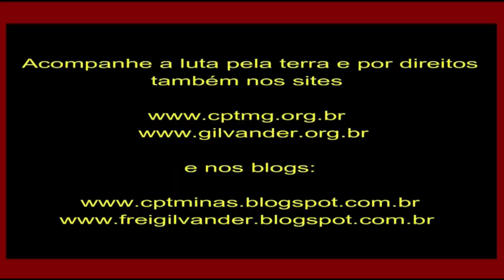Frei Gilvander: Sem Quarentena, quem vai morrer? - 1ª Parte/Na luta por direitos - 23/4/2020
Uma espada de dor está transpassando o coração de milhões de pessoas pelo mundo afora, em tempos de pandemia do novo coronavírus. Em todo o mundo, mais de 170 mil pessoas já morreram por COVID-19. No Brasil, o povo está no meio de um fogo cruzado: de um lado, autoridades sensatas recomendando o que orienta a Organização Mundial da Saúde (OMS): quarentena que tem salvado muitas vidas, ficar em casa, lavar as mãos com frequência, usar máscara se tiver que sair de casa. Por outro lado, o desgoverno do antipresidente e uma elite que está desesperada, ao ver seus lucros diminuindo com os trabalhadores ficando em casa, seguem desdenhando das orientações da OMS, da ciência e, em postura genocida, empurrado para o matadouro o povo, ao incitar a retomada da normalidade que nos levou à pandemia. Retomar “mais do mesmo” será a morte de milhões de pessoas e galopar rumo a outras pandemias mais brutais. Como diz o biblista frei Carlos Mesters, “parede rachada não se conserta pondo reboco por cima, mas reconstruindo a casa”.

*Texto e filmagem de frei Gilvander Moreira, da CPT, das CEBs, do CEBI, do SAB e da assessoria de Movimentos Sociais. Edição de Nádia Oliveira, colaboradora da CPT-MG. Belo Horizonte, MG, 23/4/2020.